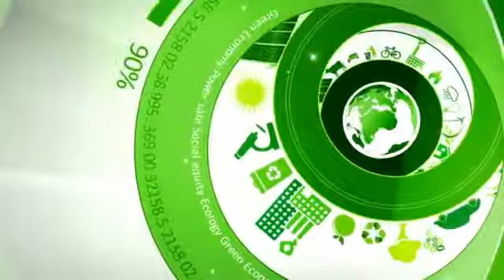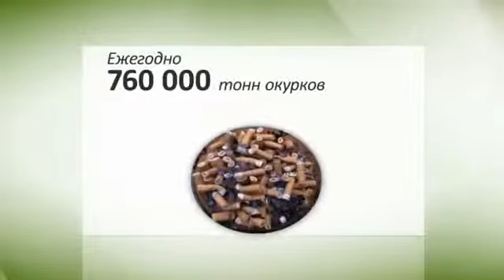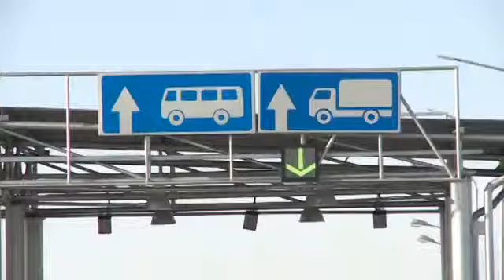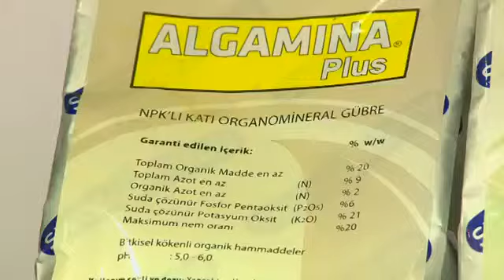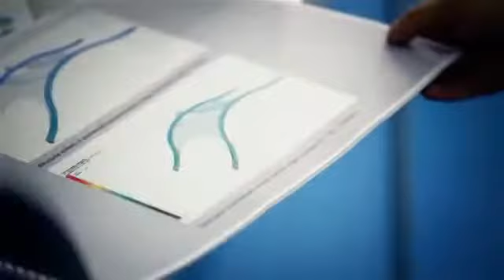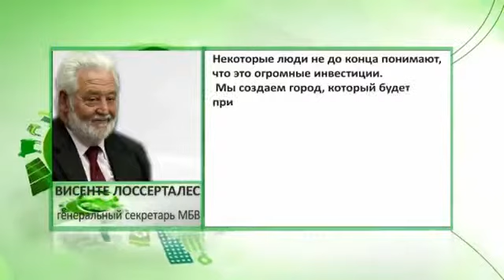Зеленая экономика «Зеленая» логистика в Казахстане